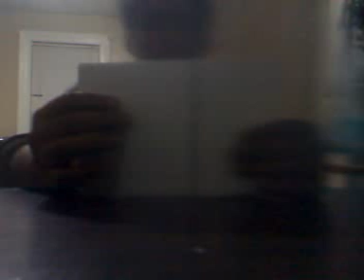HOW TO MAKE A PAPER ENGINE THAT WORKS!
HOW TO MAKE A PAPER ENGINE THAT ACTUALLY SPINS/WORKS/TURNS.